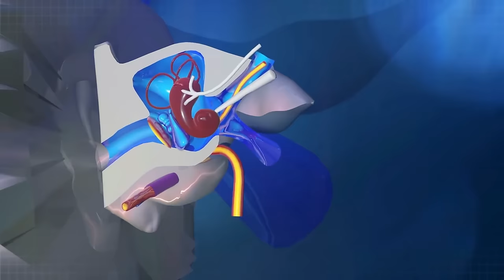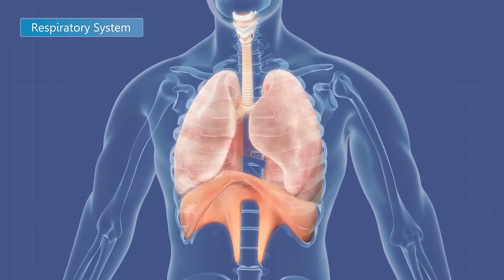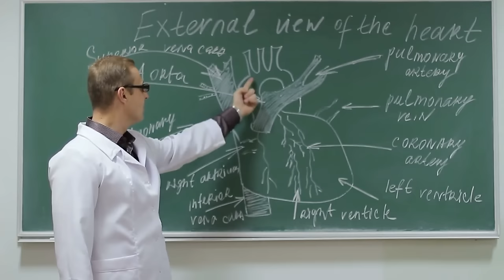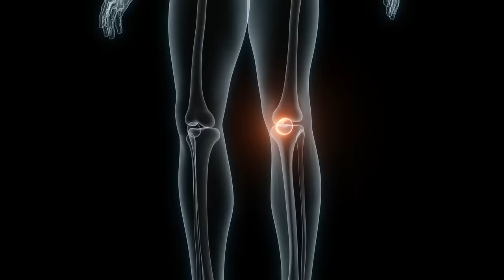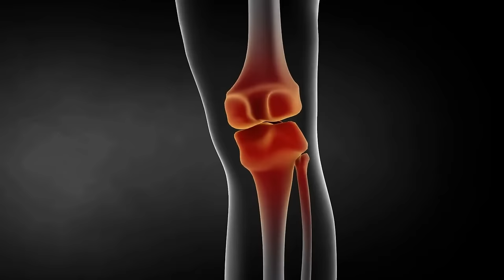Cómo Envejece Tu Cuerpo Desde La Cabeza a Los Pies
Analizaremos cómo envejecen nuestros órganos y partes del cuerpo, desde la pérdida de audición y cabello hasta la flacidez de la piel y el deterioro de las articulaciones, destacando el impacto del envejecimiento en el cuerpo humano y lo que podemos hacer al respecto.

00:46 Cerebro
01:47 Oido
2:56 Ojos
03:37 Nariz
04:53 Piel
05:32 Cabello
06:37 Dientes
07:11 Laringe
07:57 Corazón
08:48 Útero
09:06 Próstata
09:43 Articulaciones
10:37 Pies